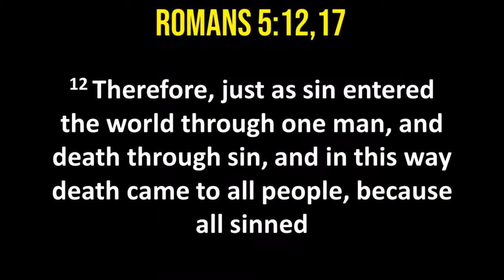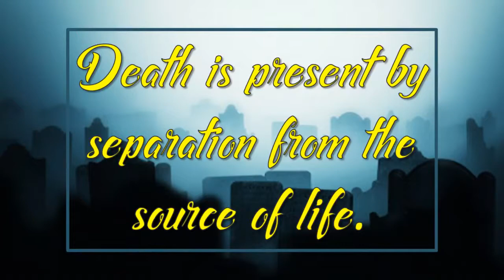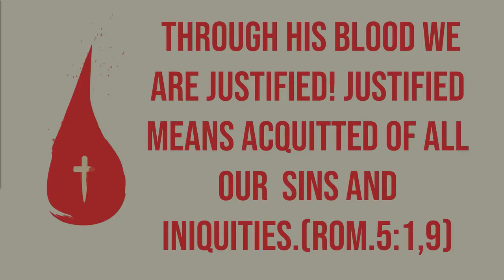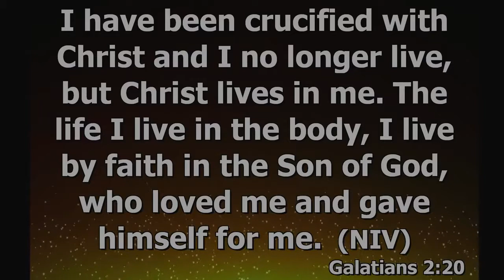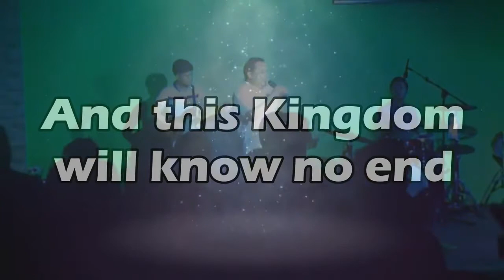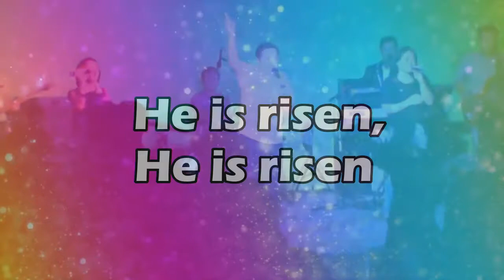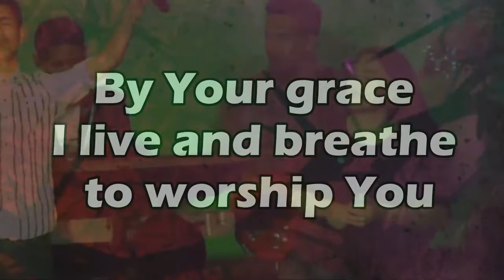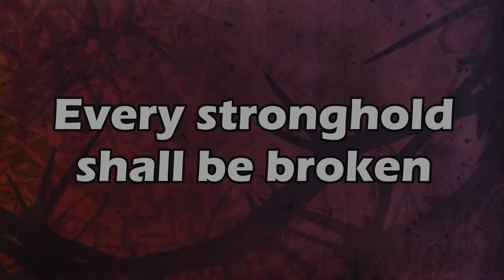DEATH AND LIFE: Two Worlds You Live in | Guest Pastor Ray Eramis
FROM THE SERIES: Two Sides of the Coin (Part 3)